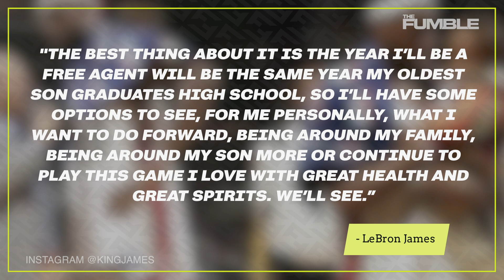LeBron James Says He Wants To Have Bronny As A Teammate As Soon As His Lakers Contract Expires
We have all been talking about it but now its time for lebron james to address it. stay tuned to find out what he has to say about potentially playing with his oldest son bronny in the NBA